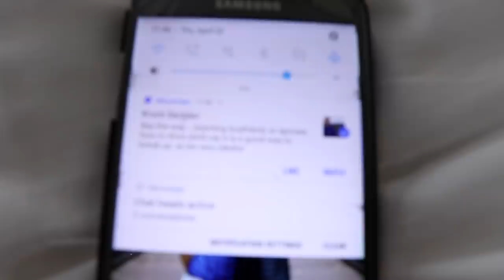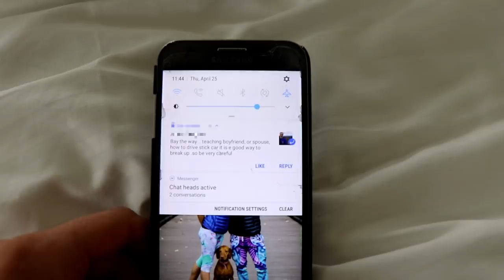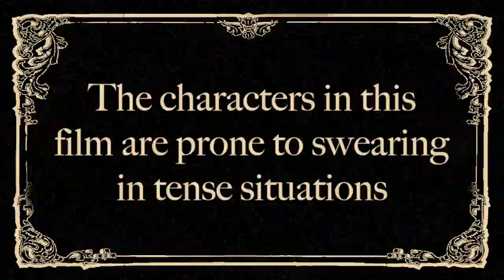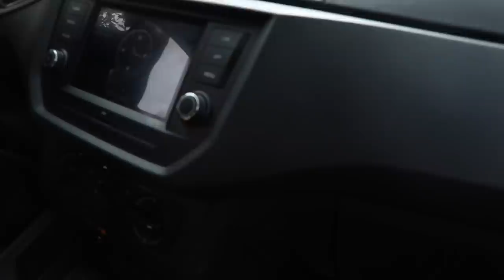GIRLFRIEND ATTEMPTS TO TEACH ME STICK SHIFT…AND IT GOES HORRIBLY WRONG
...AND we're in a foreign country.

We put our relationship - and our lives - in serious danger. What do you do on your vacation?

Drew Lynch is a comedian with a stutter and this is his dog with a name that's Stella.

If you like what we do here and want to help support this channel, please consider becoming a patron To thank you for your support, you will have access to exclusive content such as behind the scenes footage, bloopers, live Q&A's, and more.

You can also help support this channel by contributing subtitles to our videos!  (On the video where you'd like to add subtitles, click on the "settings" gear near where the CC button is. Select "Subtitles" then select "Add Subtitles / CC")

Not everyone has the time to contribute subtitles, but if you're a fan of what we do hitting "like" and "subscribe," following us on social media, and sharing our videos are all great ways to contribute to this channel and help us keep growing so we can keep making great content.

Mailing Address:
14900 Magnolia Blvd

A super cute guy with his average-looking dog.

Stand up comedian Drew Lynch from America's Got Talent and his service dog Stella vlog about stories from their day to day life. He has a stutter, she has captions.
Join us for new episodes of Dog Vlog every Monday and Thursday, and our animated comedy "Therapy Dog" every month!